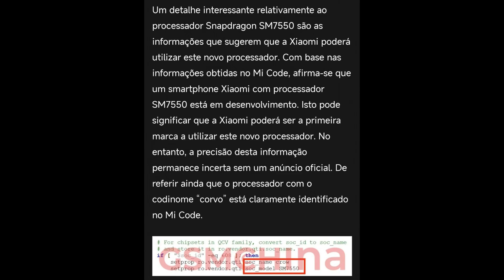UM NOVO XIAOMI COM SNAPDRAGON 7 GEN 3???